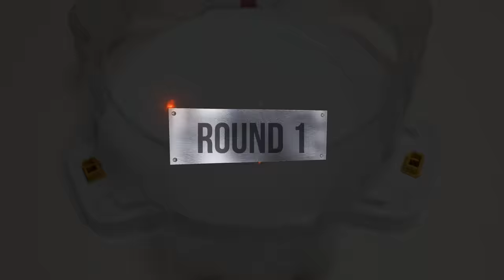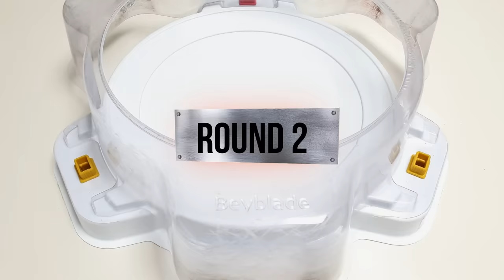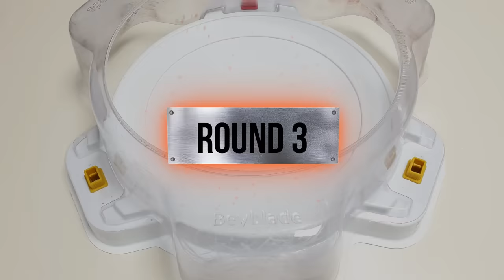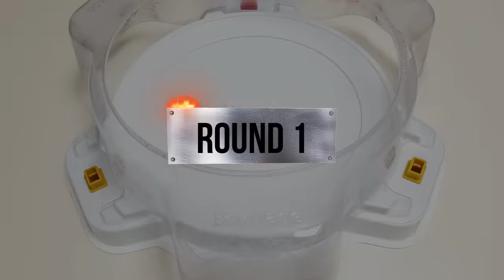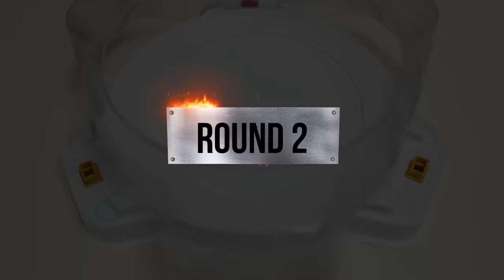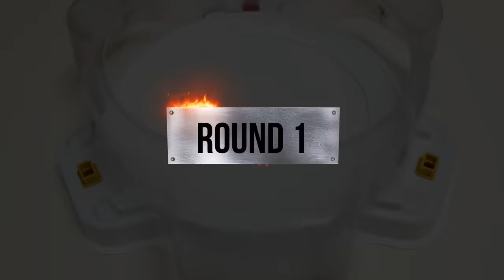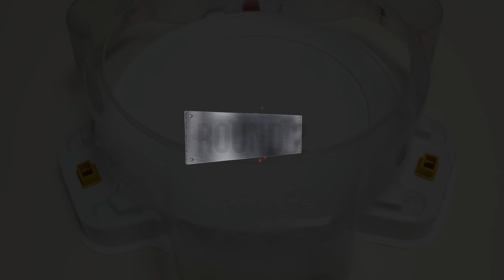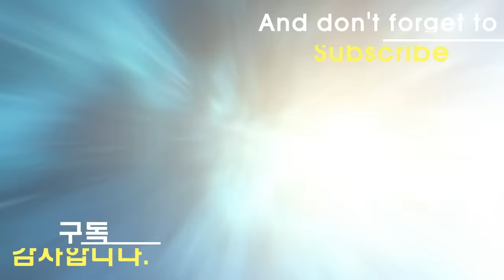【Ultimate Valkyrie VS ALL Season 1~6】 Marathon Beyblade Burst DB 베이블레이드 버스트 DB ベイブレードバーストDB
Victory and defeat counters are incorrectly entered.
Ultimate Valkyrie : WIN : 99  / Defeat : 8

【Ultimate Valkyrie VS ALL Season 1~6 】 Marathon Beyblade Burst DB 베이블레이드 버스트 DB 얼티메이트 발키리 VS ALL 시즌